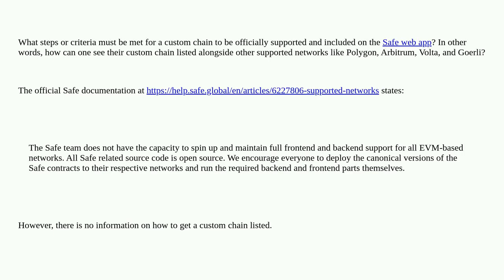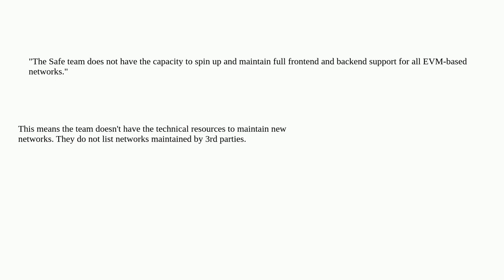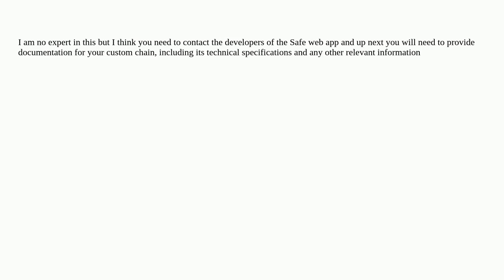What are the process for a custom chain to be officially supported and listed on the website?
A special thanks goes out to the community

  gnosis-safe